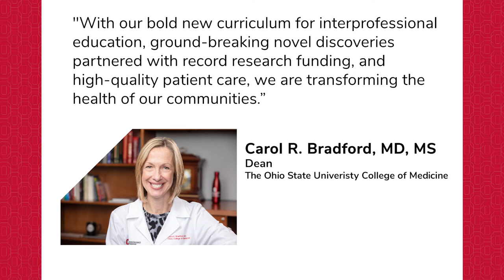2022 College of Medicine Highlight Reel | Ohio State College of Medicine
The Ohio State University College of Medicine continues on a strong upward trajectory like no other medical school. The college has a U.S. News and World Report medical school ranking of 30 for research, 32 for primary care and 14 for the most diverse medical school in the nation. The medical school has a match rate of 97%. The college has a new anatomy wing and will have a new hospital inpatient tower opening in 2026 where medical students will train. The Ohio State College of Medicine is also the recipient of the 2022 AAMC Spencer Foreman Community Engagement Award.